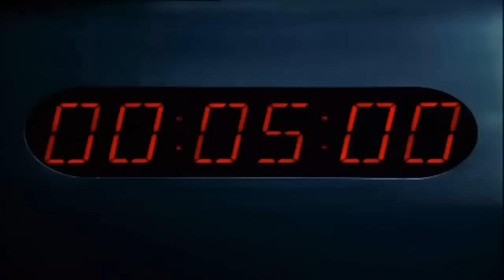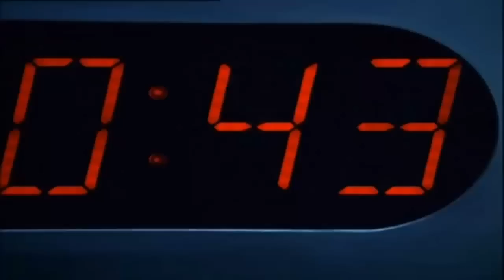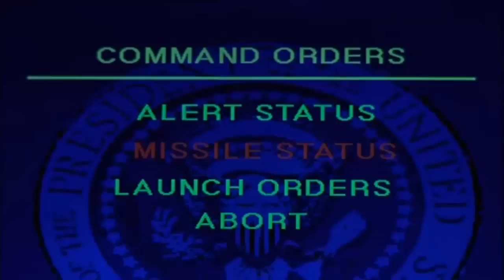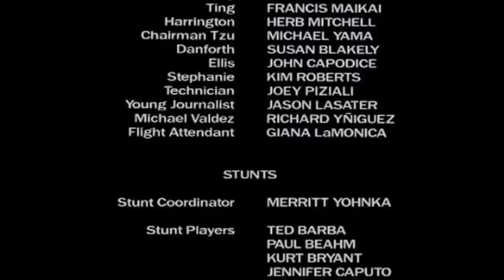AL SERVICIO DEL PRESIDENTE en HD - Película Completa en Español